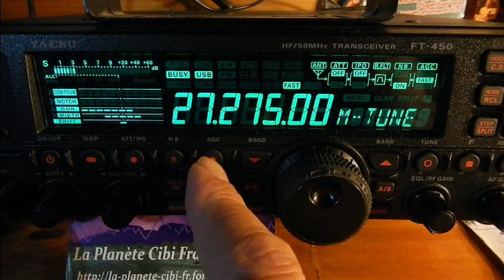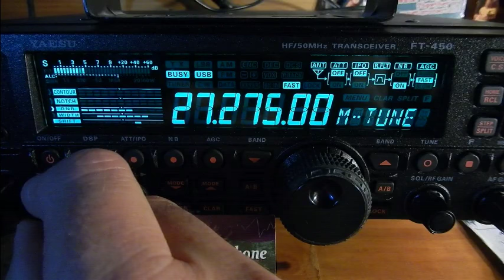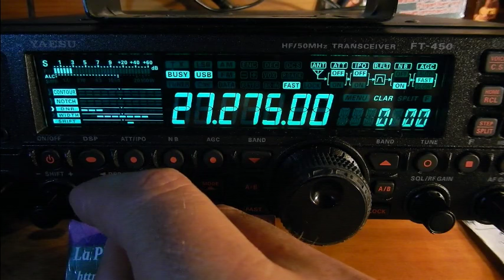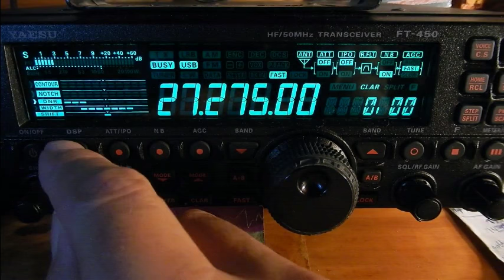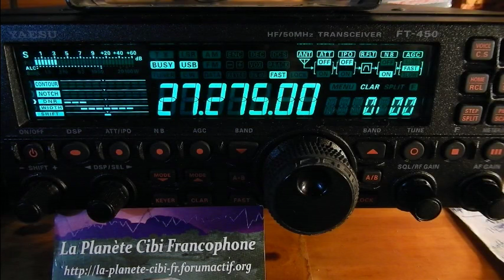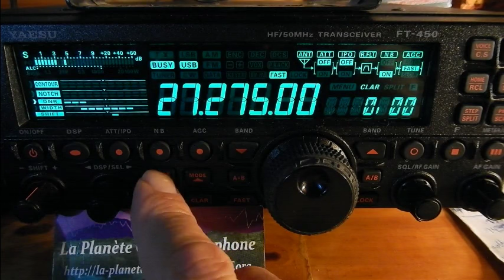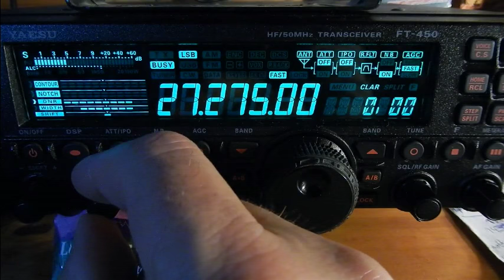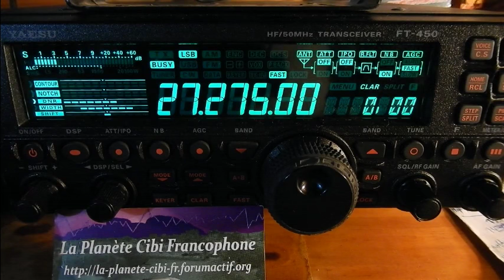04 02 2017 QSO National Canal 27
Alors il y avait: Michel(La tour de contrôle(14AR1995(33), Eric(14VE27(33), Xavier(Xave(14MSO33/14FRS2710(Gradignan), Christophe(Langoiran(33), Roseline(44), Jean-Michel(17) (Monlieu-Lagarde) et moi Dundee33(14DR33(33) plus d'autres OMs en SWLs. ;)
73'51 de Dundee33 ~ 14DR33 ;)
Pour plus d'info sur la Cibi :